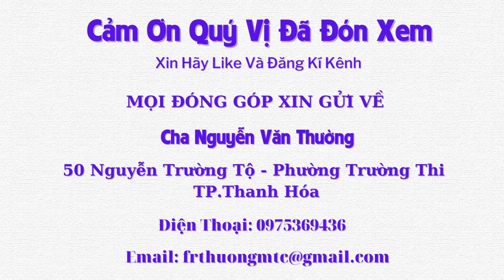Mỗi Cây Mỗi Hoa , Mỗi Nhà Mỗi Cảnh - Tập 1191